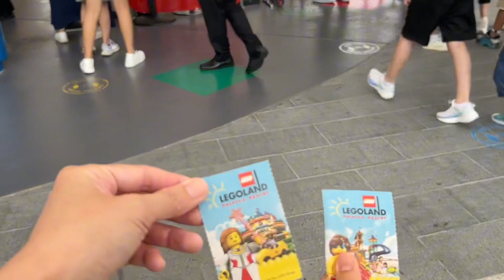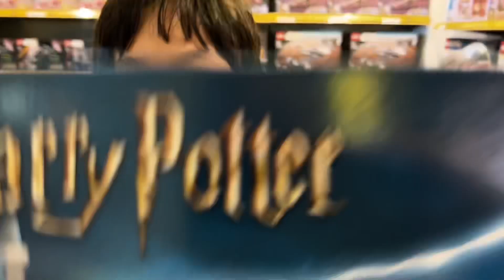小朋友在樂高樂園玩什麼？哈利波特迷買好買滿